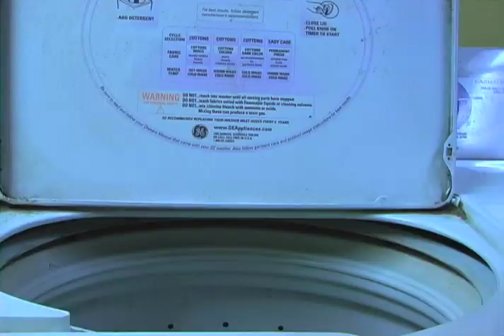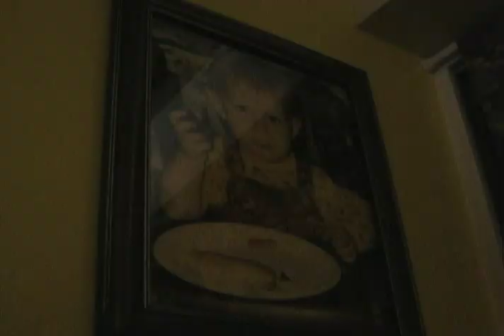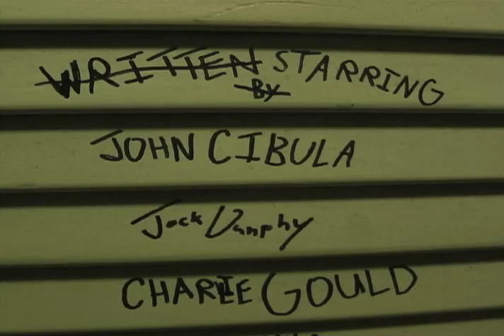"Chicken" [Part 2] by Jack Dunphy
"Chicken"
Jack Dunphy, Senior
Media Arts: Film/Video
The Chicago Academy for the Arts